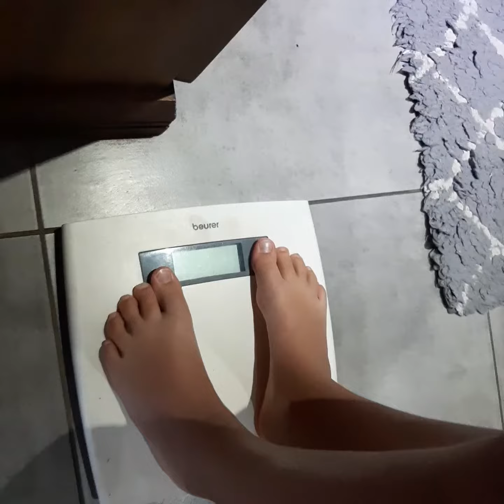Herbalife day 6